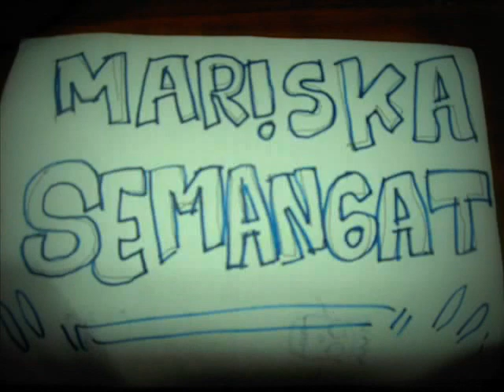MARISKA SEMANGAT^^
good luck, markonah.

hwaiting!